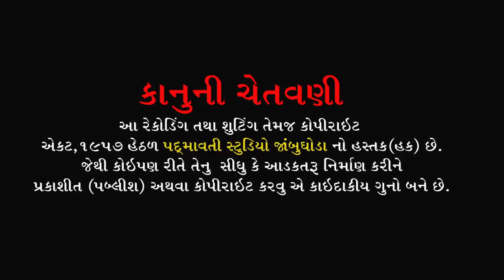શ્યામ ચડીયા દલ હોય અશવારી | વિક્રમદાસ બાપુ | Vikramdas Bapu || Santseva Ashram Devpura Malav || 2022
ભજન આરાધક :- વિક્રમદાસ બાપુ
બેન્જો:- ધર્મેશ બારિયા
તબલા:- બકુલ સોલંકી , અર્પીર સોલંકી
ઓક્તોપેડ:- જી.એન.બારિયા
મંજીરા:- ટીનો મકવાણા . નારણ ભાઈ
સાઉન્ડ:- નારાયણ સાઉંન્ડ સમડીયા ની મુવાડી બાકરોલ